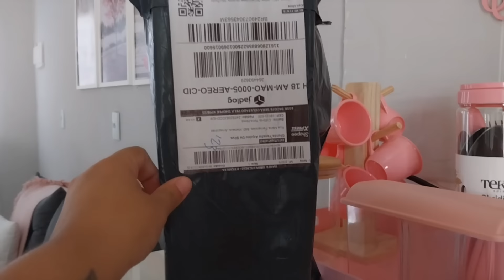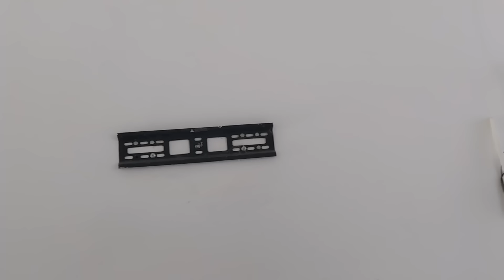VLOG DO NOSSO DIA EM CASA|| FIZ FAXINA AQUI EM CASA😍🌸 NOSSO DIA🩷